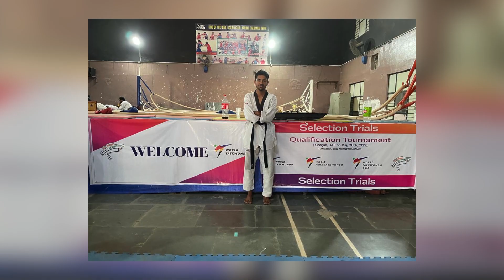DDK:CBE: ஹலோ கோயம்புத்தூர் சிஜீ குமார், சதாம் ஹூசைன் அவர்களுடன் ஓர் சந்திப்பு.